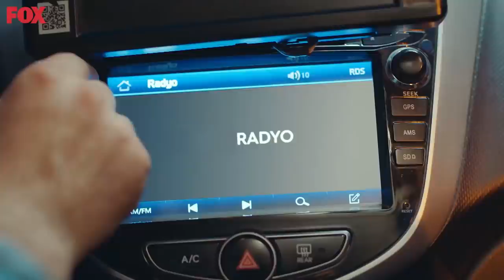Ezgi ve Özgür'ün En Romantik Anları - Bay Yanlış Özel Sahneler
Oyuncular:
Can Yaman
Özge Gürel
Fatma Toptaş
Gürgen Öz
Cemre Gümeli
Serkay Tütüncü